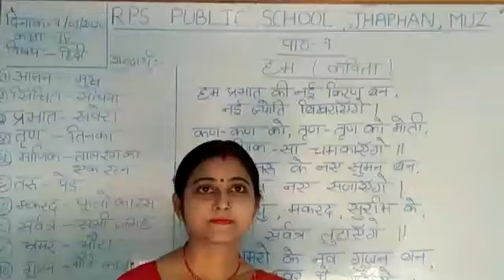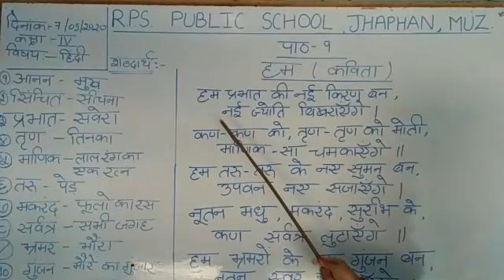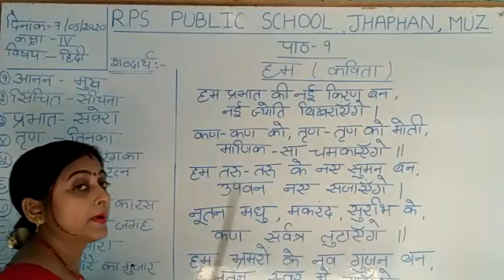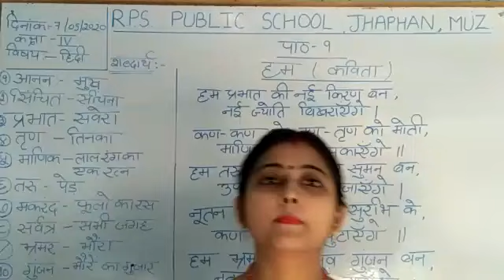Class 04 - Hindi - Session 01